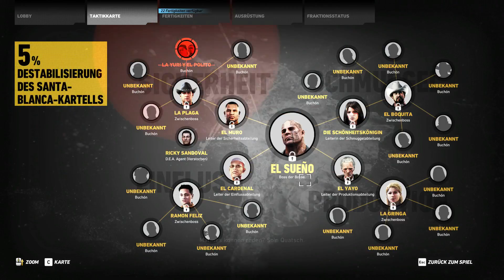Ghost Recon Wildlands-#09 Doch ne Beule-Let´s Play (Co-Op-PC)